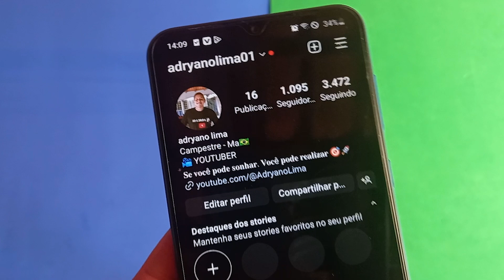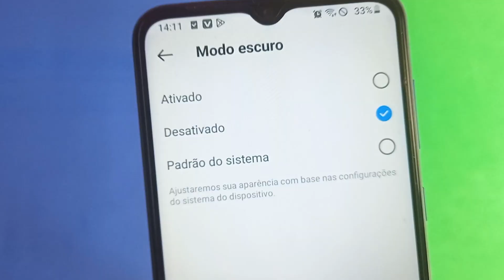Como TIRAR o Instagram do Modo Escuro - Atualizado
Como Tirar o instagram do Modo Escuro! Neste vídeo eu venho te ensinar o passo a passo completo de como tirar o seu instagram do modo escuro. Aprenda a como tirar o seu instagram do modo escuro de forma rápida e fácil. O aplicativo do instagram atualizou e mudou a opção de modo escuro de lugar, por isso venho te mostrar a como tirar o instagram do modo escuro.